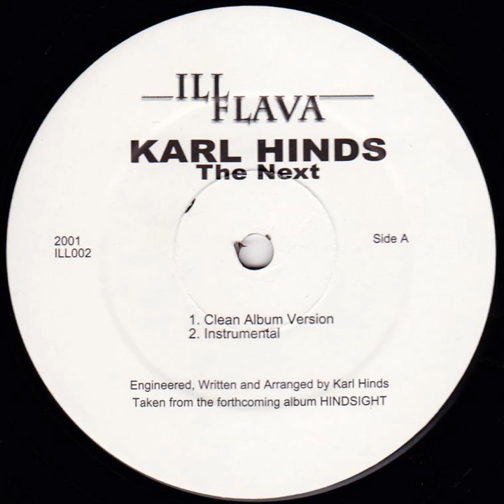Karl Hinds - The Next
Ill Flava Records ILL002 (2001)